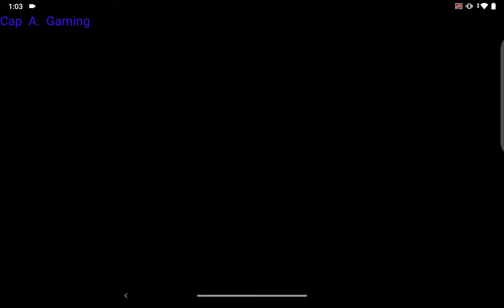Happy Mother's Day! Wishing all the Mother's a very great day! Tip: Kids don't fight today🤪